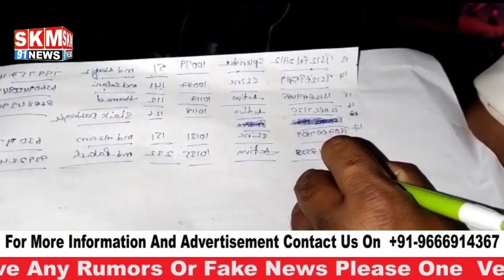FALAKNUMA TRAFFIC POLICE KI JANIB SE DRINK AND DRIVE|23 GADIYA HUE ZAPT